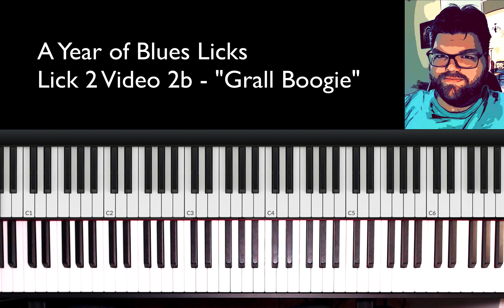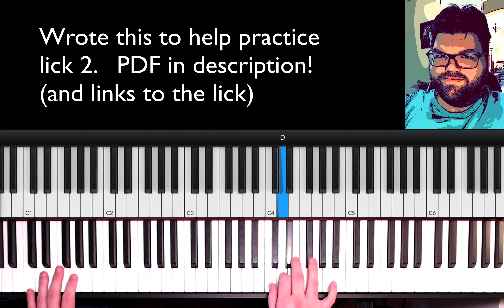A Year of Blues Licks - Lick 2 Video 2B - Grall Boogie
I've been faking the blues on piano forever. This year, I have decided to clean up my blues playing by studying one new lick every week, in all 12 keys. I invite you to learn them with me!

***PDF of Grall Boogie***
Original blues tune I created to reinforce this lick. (see video 2b below)

***Learn More Jazz & Blues***
Learn jazz from some of the best teachers out there! Check out OpenStudioJazz.com.